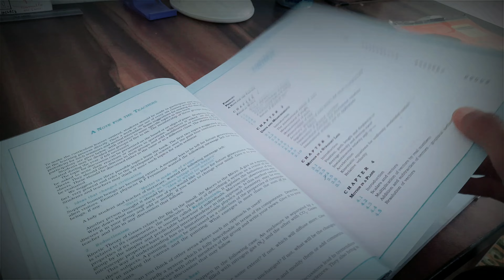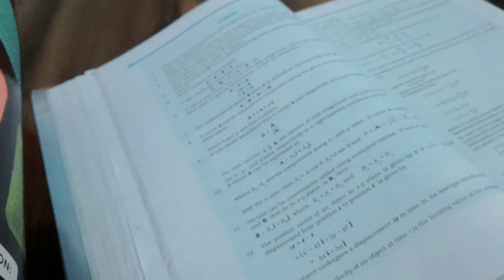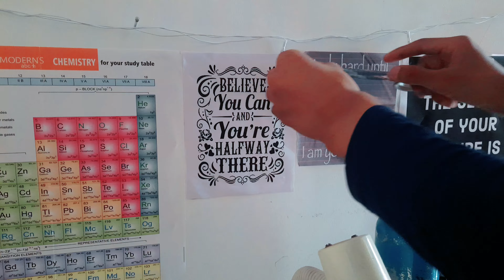Completing Whole Syllabus In 3 Months Strategy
ALL SUBJECTS ANIMATION VIDEO REVISON CLASS X